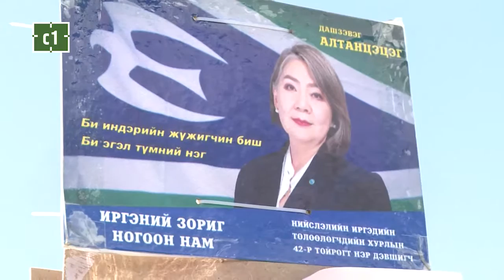42-Р ТОЙРОГТ ИЗНН-ААС НЭР ДЭВШИГЧ Д.АЛТАНЦЭЦЭГ ИРГЭД, СОНГОГЧИДТОЙГОО УУЛЗЛАА